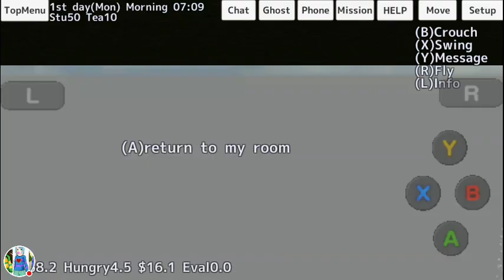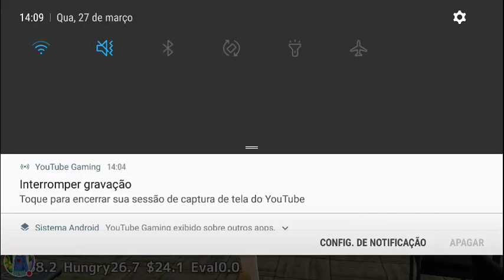Meu stream de SchoolGirls Simulator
Veja eu jogar SchoolGirls Simulator!